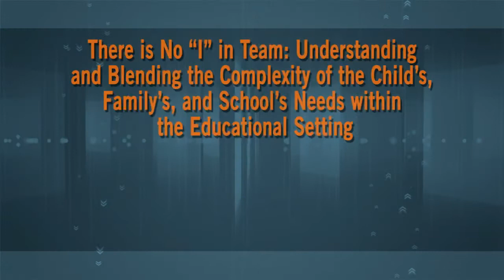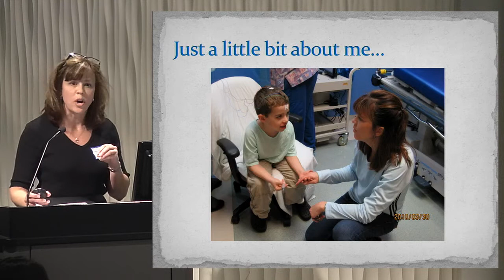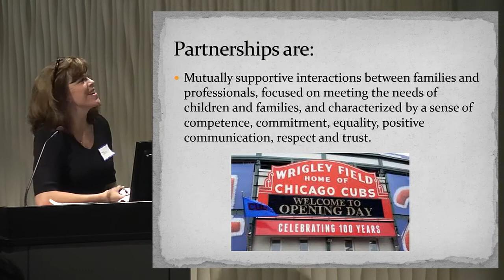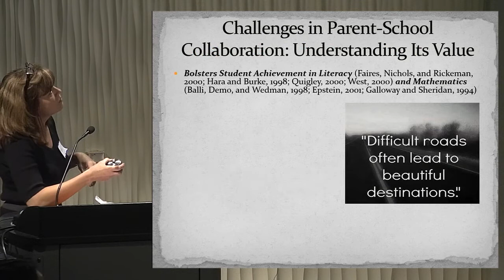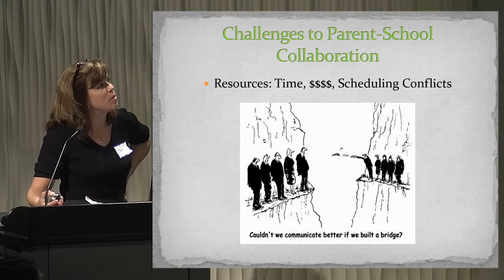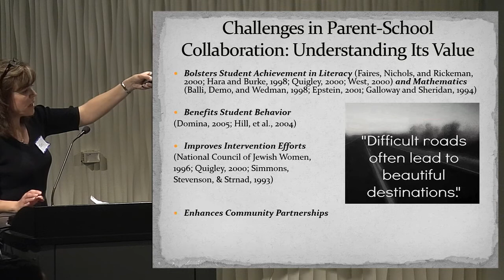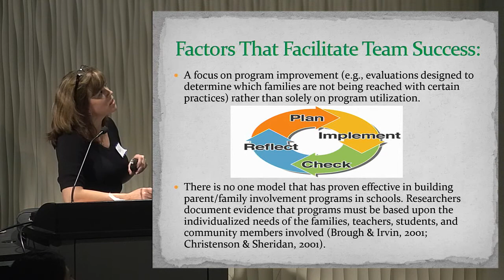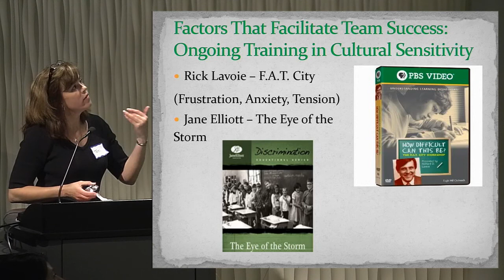Understanding the Complexity of the Child’s, Family’s, and School’s Needs in an Educational Setting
Part Four of the Impact of Environments on Children with Disabilities Series presented by Terri Christiansen, Ph.D., Assistant Professor in the Division of Psychology & Counseling at Governors State University.  This series was made possible by a grant from GSU's Intellectual Life Committee.